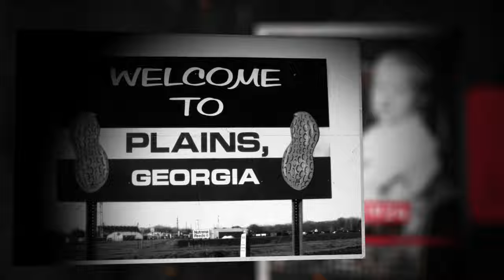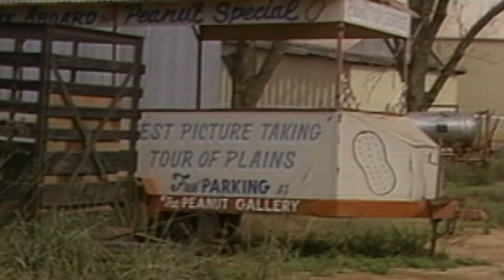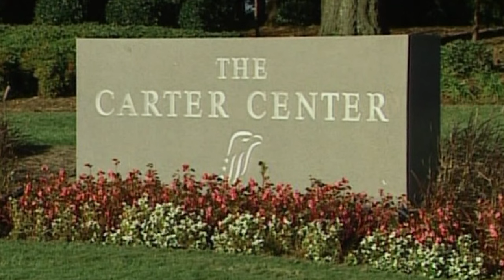Remembering Jimmy Carter: U.S. President, Philanthropist, Peacemaker | Biography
Explore the life of former Georgia peanut farmer Jimmy Carter, who became the 39th President of the U.S. Discover his handling of the Energy Crisis and the Camp David Summit before leaving office and opening the philanthropic Carter Center.